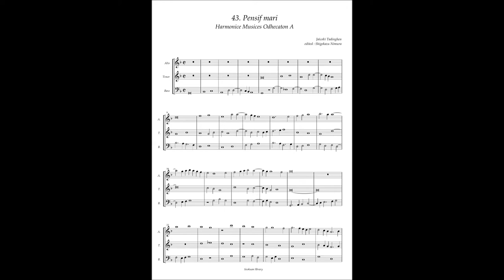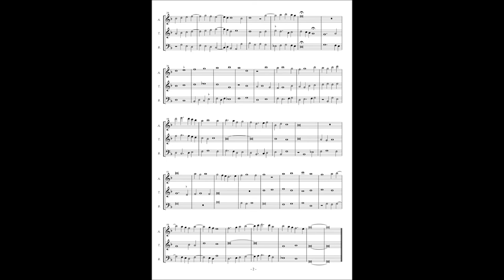Harmonice Musices Odhecaton A No 43 Jacob Tadington "Pensif mari"